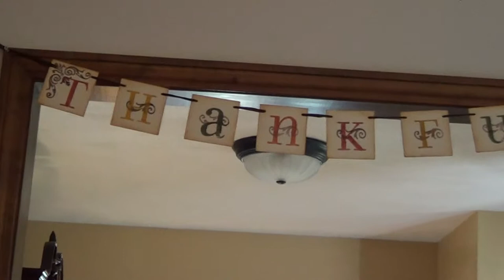A Day in the Life of Jeff ThanksGiving Pt 1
Follow Me

AIM
phenomashe84

Skype
JDawgAshe84

Live Tweets will be here @ ChristmasWiththeAshes on my twitter ch on Dec 24th...Go 2